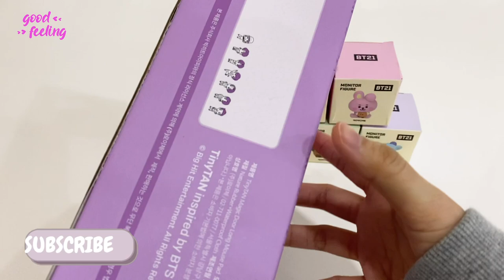BT21 My Little Buddy Monitor Figure & TinyTAN Long Mouse Pad ASMR Unboxing | BT21 X Royche Haul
✨ MY UNIVERSE PIN available here!

Hello! Let's unbox my BT21 and TinyTAN X Royche mini hual!
I could not resist buying the monitor figures because how cute are they?? Each BT21 character is holding another character!! Decided to buy this TinyTAN long mouse pad because of the colorrr.

PS. Sorry, I messed up the labels for Tata and Cooky!

• Music

BTS (방탄소년단) --  DNA Piano Cover by Doopiano
BTS (방탄소년단) --  My Universe Piano Cover by Doopiano